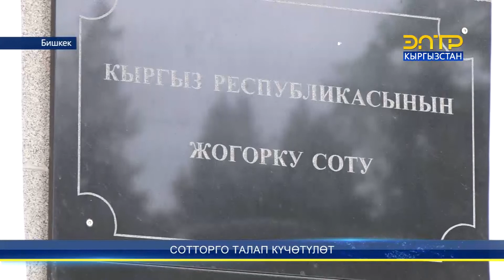СОТТОРГО ТАЛАП КҮЧӨТҮЛӨТ